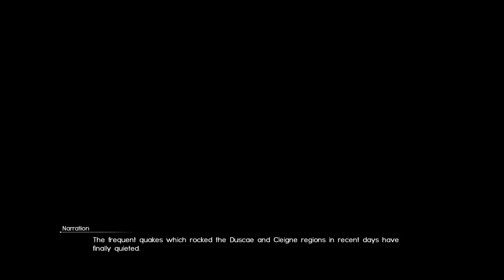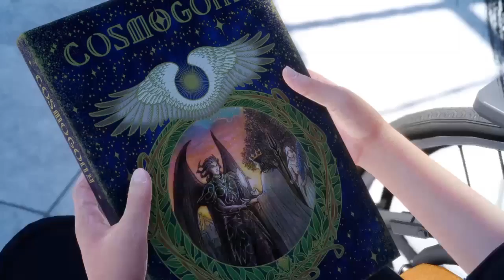Final Fantasy XV: Titan - Part 15 - TheDrPete